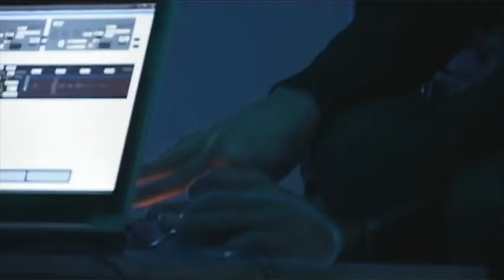Patrick K.-H. / Oleg Makarov @ "Chaos & System" fest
Patrick K.-H. - electric guitar, KaossPad-2,
Oleg Makarov - Max/MSP,
quadro sound live experimental performance @ "Chaos & System" fest, 18|12|10 ev